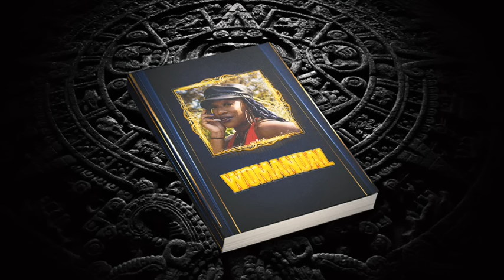Masicka - GENERATION OF KINGS (Full Album Mix) │ Masicka Mix 2023 │ GOK │ DJ Treasure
Dadre, DJ Treasure "WOMANUAL" Album - Out Now.

* Tracklist *

01 Masicka - Black Sheep
02 Masicka - Rainfall
03 Masicka - Carbon
04 Masicka - District 1 (R*fle)
05 Masicka - WOW [Feat Spice]
06 Masicka - Fight For Us [Feat Fave]
07 Masicka - Tyrant
08 Masicka - LimeLight
09 Masicka - Triumph [Feat Chronic Law & Lila Ike]
10 Masicka - Broken Home
11 Masicka - Stars R Us [Feat Popcaan]
12 Masicka - Wet [Feat Fridayy]
13 Masicka - Waterfall
14 Masicka - Most Wanted
15 Masicka - Angels Don't Cry
16 Masicka - March On [Feat Dexta Daps]
17 Masicka - Reverse Time